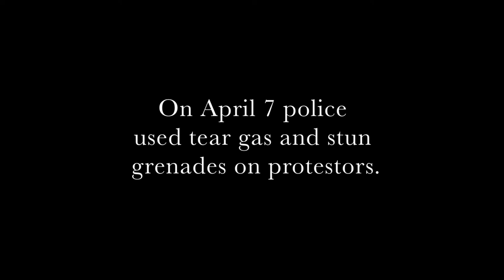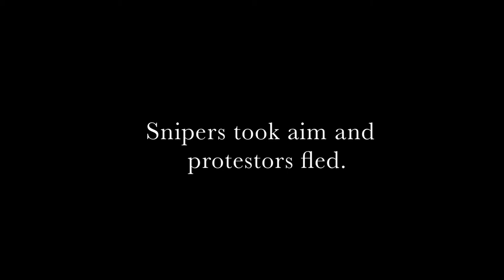FIGHTING FOR FAMILY